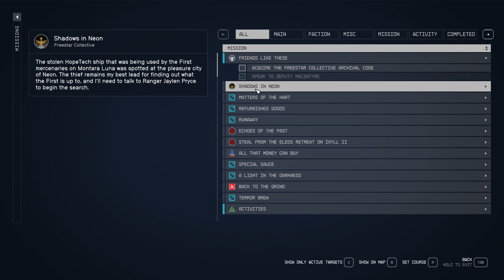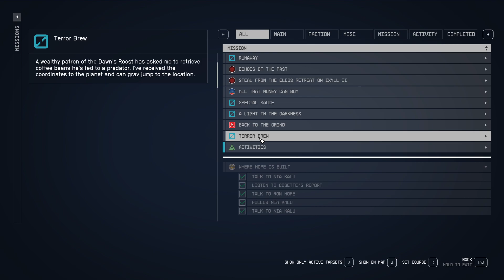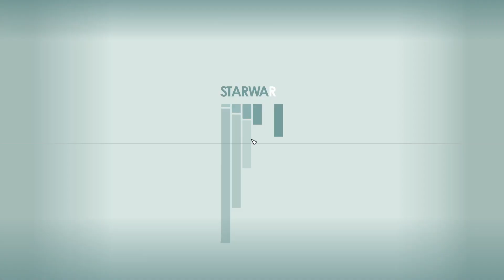[PC] Starfield Cheathrough - Pt. 73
This is the space RPG that every average player would enjoy and I mean that. It is littered with bugs in the classic Bethesda way ranging from small glitches to quest breaking and the myriads of loading screens, but despite all that it is still a good game. I find the term endearing to be a good fit for Starfield as it has lots of moments where it shows it greatness from small random interactions with NPCs to some side quests. I will never forget the random events of Great Genghis Khan spawning to help you in a space fire fight or Space Gramma that spawn and talks to you and give you food. My biggest complaint is how reluctant the game is at letting you fail quests, making every quest related NPCs invincible so that you cant kill them and also your decisions during quests only gets you different dialogue, rewards or endings but not out right failure. I wished this had been refined further 6/10